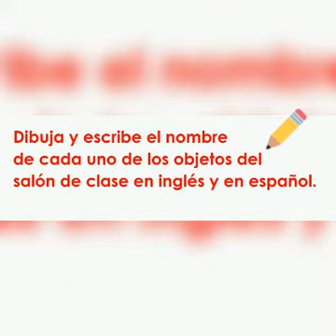INGLÉS: THE CLASSROOM OBJECTS 🚪♼